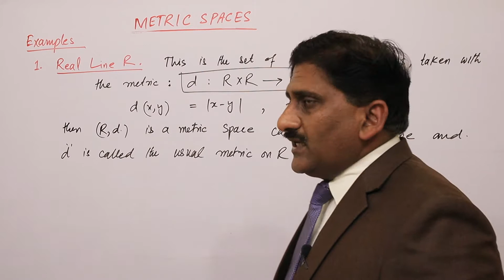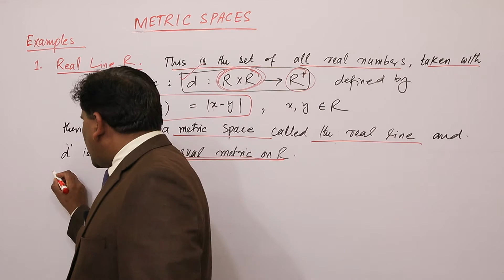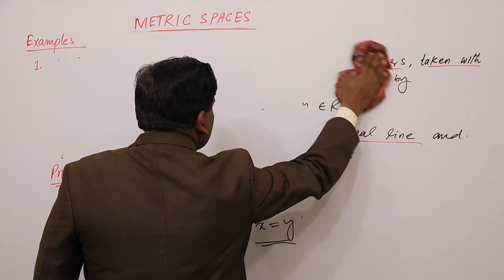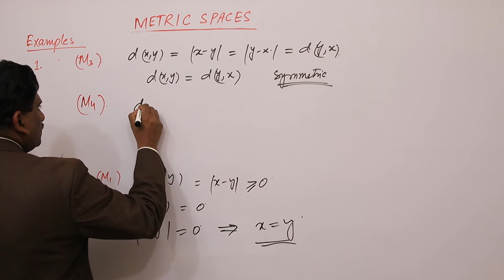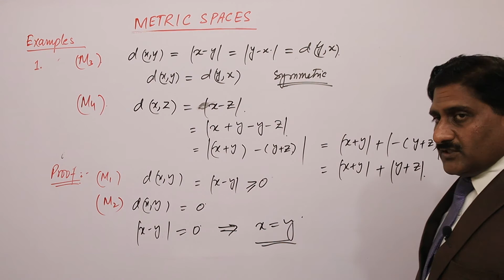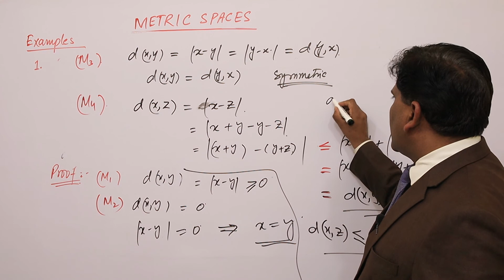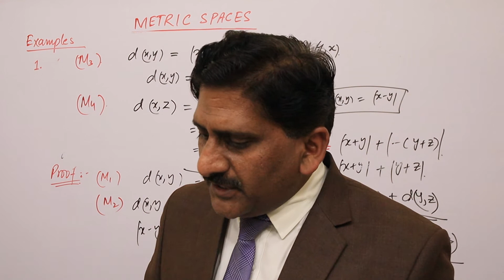6. Metric Space | functional Analysis-1 | Prof Khalid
Example 1